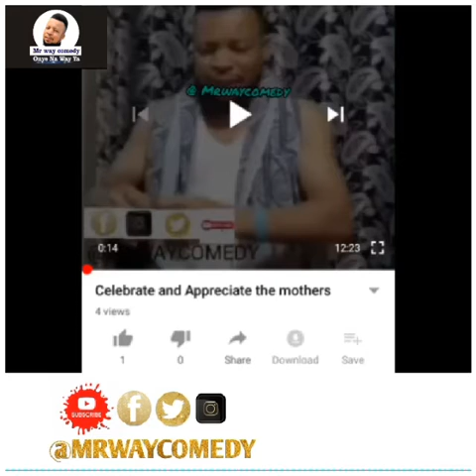DRIVING JOB INTERVIEW GONE WRONG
Mr way could not pass ordinary driving job interview..
Thanks